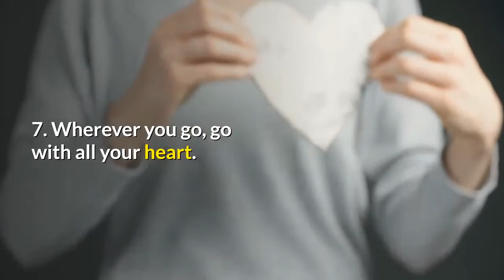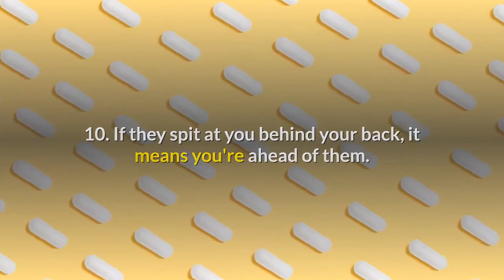10 life changing lessons from confucius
Confucius was the greatest Eastern philosopher of all time. His beliefs emphasized personal and governmental morality. Confucius taught people the rules of social relationships, justice, and sincerity.

Today, we would like to present 10 powerful life lessons based on the philosophy of this revered Chinese thinker.